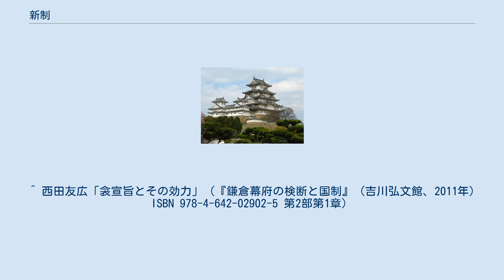新制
新制（しんせい）とは、平安時代中期から南北朝時代にかけて天皇・上皇の勅旨に基づいて制定された成文法典（「公家新制」）。
「新制の官符」という意味で制符（せいふ）とも呼ばれる。
なお、鎌倉幕府や寺院でもこれを模範として似たような法典が整備され、前者を「武家新制/関東新制」、後者を「寺社新制/寺辺新制」と称して、広義の新制に含める場合がある。
 新制とは元来、新たな禁制という意味の言葉であったが、後に転じて正しい方向に改める（新）みことのり（制）の意味とされ、律令制秩序の回復を目指して天皇・上皇（治天の君）の意向を受けた太政官が陣定などを経て官符（太政官符）の形式で発布する（宣旨・官宣旨・院宣などの形式で発給される例もある）。
単行形式のものもあるが、通常は数ヶ条から数十ヶ条（最大は寛喜新制の42ヶ条）によって構成され、構成する条数によって「新制××ヶ条」と命名されて発給されたが、後世においては発給された元号によって「○○新制」・「○○×年符」などと呼ばれた。
更に各条は事書と本文から構成され、事書には規定の概要・趣旨が書かれ、本文にその具体的な規定が記されていた。
 天暦元年（947年）に村上天皇が出した新制6ヶ条と呼ばれる官符が最古の例とされ、天暦の治と呼ばれる改革を進められていた中で、下級官人の華美な服飾華美（過差）を規制・禁止して身分秩序の遵守を図るものであった。
長保元年（999年）に一条天皇・藤原道長体制下で長保元年令11条が出され、後の新制の定形となった。
この時期の対象は大きく分けて奢侈禁止令と荘園整理令を機軸とした。
特に下級官人や僧兵などの僧侶に対する粛正を目的としたものが多い。
 その性格が大きく変化するのは、保元元年閏9月18日（1156年11月2日）に保元新制が出されてからである。
この新制は後白河天皇即位という代始めの意味合いとともに、直後に発生した保元の乱によって動揺する社会を沈静化させ、徳政を実行することで朝廷の求心力回復を図ったものである。
その後、天皇の代替わりや災害・戦乱などを機に徳政と王権誇示を意図した新制が度々出された。
このうち、建久2年（1191年）の建久新制・寛喜3年（1231年）の寛喜新制・文永10年（1273年）の文永新制は、特に三代制符（さんだいせいふ）と呼ばれている。
 建久新制は、源頼朝（鎌倉殿）に諸国守護権の付与を認めた根拠として知られているが、同時に「京畿諸国所部官司等」にも頼朝とともに海陸の盗賊及び放火（犯）の追捕を命じており、朝廷が検断権を完全に放棄したものではない（鎌倉幕府が日本全国の検断権を行使できた訳ではない）ことを示す根拠にもなっている。
実際にその後も朝廷が衾宣旨と呼ばれる独自の追補命令を鎌倉幕府などの諸権門や日本全国に対して発令している。
 また、新制が出されると、鎌倉幕府や有力寺社にも使者が派遣されて直接通達が行われた。
鎌倉幕府による最初の武家新制は嘉禄元年（1225年）に、朝廷の嘉禄新制に合わせて出されたもので同新制の遵守を目的としたものであった。
幕府単独の最初の武家新制は弘長元年（1261年）の弘長新制で、これは将軍宗尊親王の主導によって出されたものであった。
更に弘安7年（1284年）には、安達泰盛主導の武家新制である弘安新制が出され、これを機に朝廷でも新制が出され、「弘安徳政」と呼ばれる幕府・朝廷共同の政治改革の動きに発展して、幕府では将軍と御家人の関係再構築が、朝廷では亀山上皇のもとで神領興行の遂行と訴訟制度の整備が実施された。
 だが、社会問題の深刻化は度重なる新制の効力を無力化させて、衰退をもたらした。
例えば、寛喜新制の制定を巡っては藤原頼資や藤原定家が新制の濫発による権威の低下や施行を巡って政変が起きていることを指摘して批判している（『民経記』寛喜3年8月29日条・『明月記』寛喜2年4月19日条）。
鎌倉幕府では永仁5年（1297年）の新制が最後の武家新制となり、朝廷でも北朝・光明天皇の貞和2年（1346年）の新制が最後の公家新制となった。
 ^ 早川庄八「起請管見」（初出:関晃先生古稀記念会 編『律令国家の構造』（吉川弘文館、1989年）・所収:早川『日本古代の文書と典籍』（吉川弘文館、1997年）。
1997年、P247-257）。
なお、早川は新たな禁制という意味での「新制」の語は『延喜式』や延喜・延長期の太政官符などにも見られ、過差禁止や荘園整理令をその...